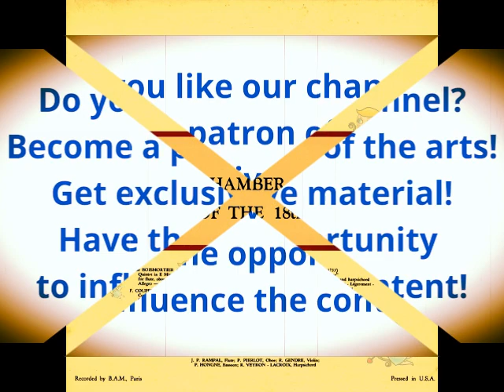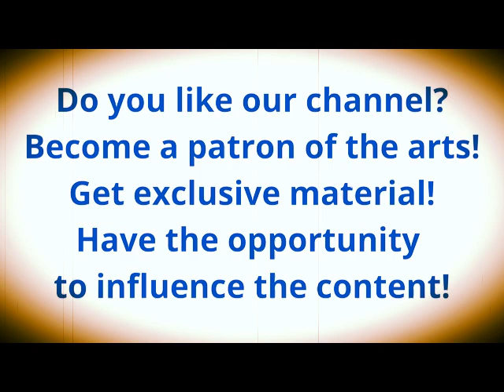French Chamber Music of the 18th Century by Various;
20% Stress & Sleep at iHerb!

iHerb
____________________________________________________________________________________ 00:00   1. Quintet in E Minor, Op. 37 - B. de Boismortier
08:38   2. Concert Royal No. 13 for Flute and oboe - F. Couperin
13:42   3. Sonata in D Major, Op. 9/3 for violin & harpsichord - M. Leclair
24:24   4. Sonata, "La Steinkerque", for flute, oboe, bassoon and harpsichord - F. Couperin
33:07   5. Sonatille in E flat, Op. 19 for flute & harpsichord - M. Corrette
39:44   6. Sonata in G Major, for flute, violin & harpsichord - J. de Mondonville
French Chamber Music of the 18th Century
by Various; B. de Boismortier; F. Couperin; J. de Mondonville; M. Corrette; M. Leclair
Music Guild (S-32)

Topics Classical
Language English
Georg Philipp Telemann • Suite A Minor • Double Concerto E Minor
Text from the cover
Access is free! ❗️❗️❗️

Overture "The Nations"
by Various

Shop By Deals
Fall Coming Men
🔸🔶🔹 Best Seller Price Drop
Up To 80% Of
🔸🔶🔹 Men's Bags
🔸🔶🔹 Women Watches
🔸🔶🔹 Baby Diaper Nappy Backpack Large Capacity
Waterproof Nappy Changing Bag Baby Care Mother